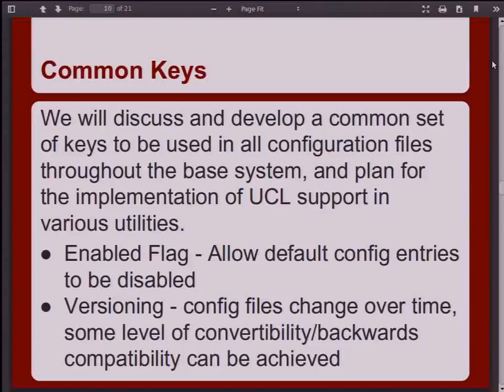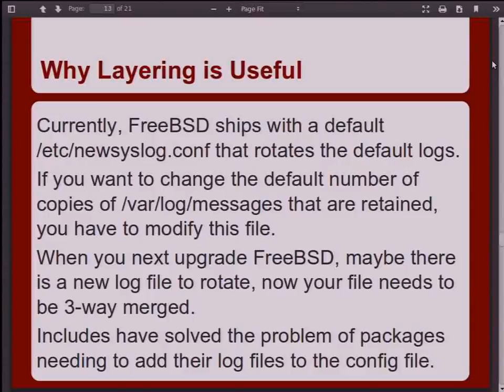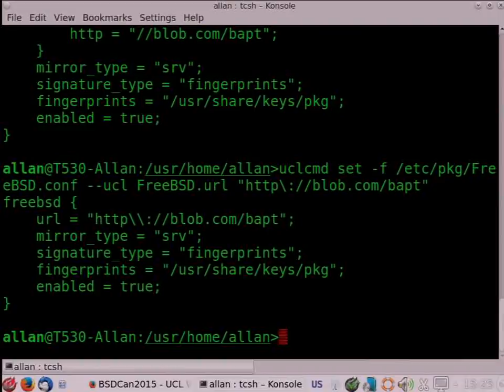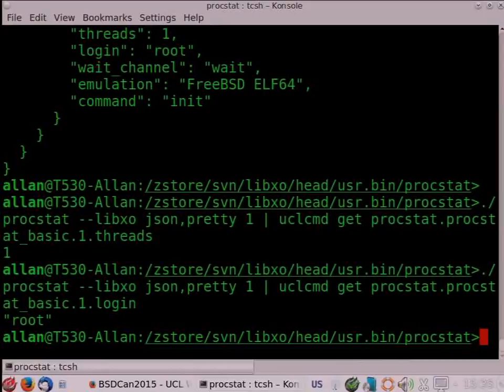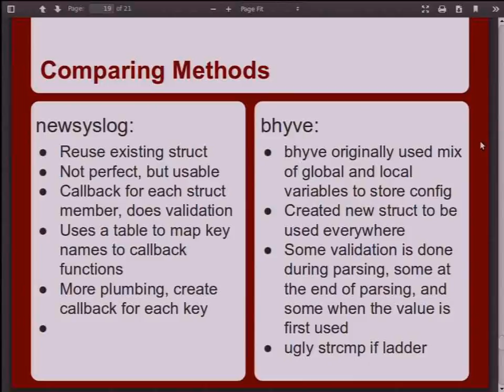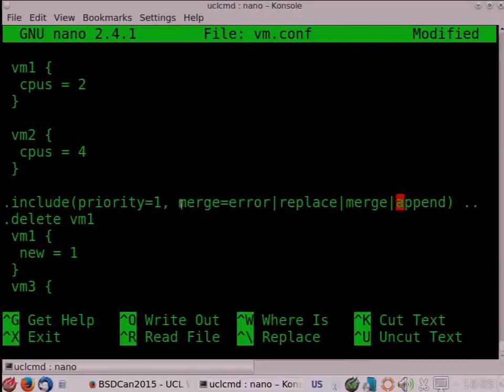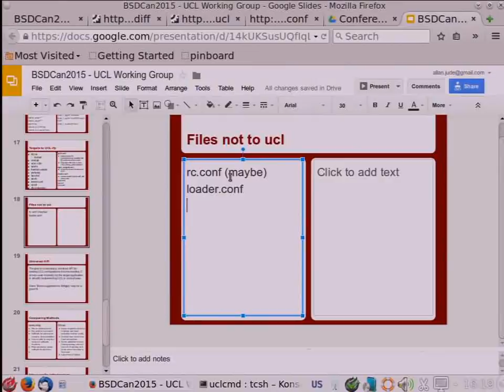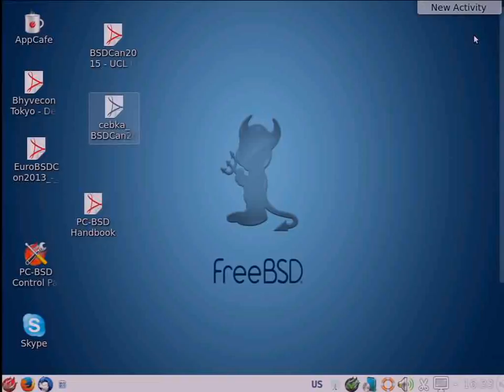FREEBS DMS113 TBD FREEBS 2